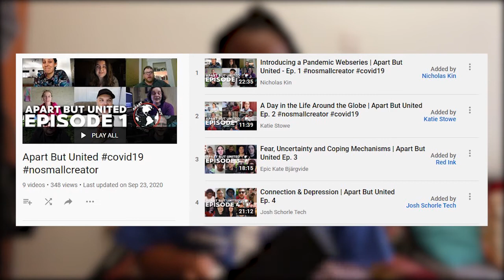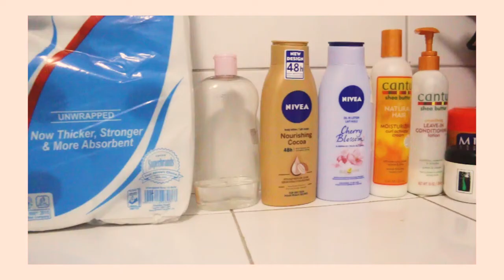clean with me x how i grew my channel 6x this year (vlogmas 2020) | Zimbabwean YouTuber | Red Ink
In this video, I clean and talk about how I have more than sextupled (6x) grown my subscribers in the past year. Welcome to Vlogmas Day 3 🎉!

Instagram, Twitter, Pinterest, Goodreads: @ckundim99